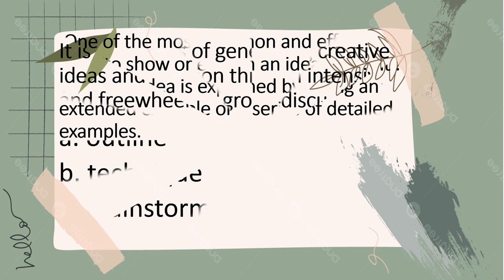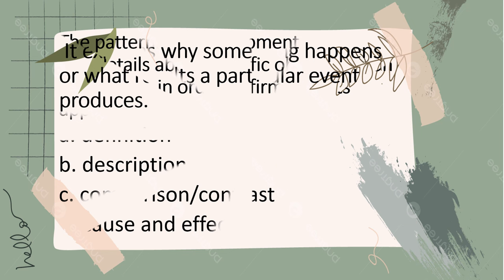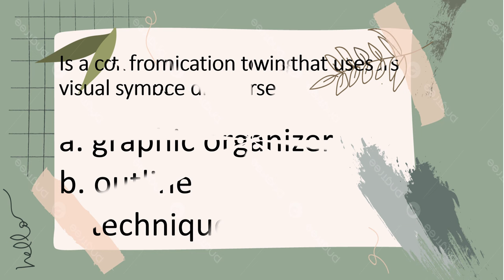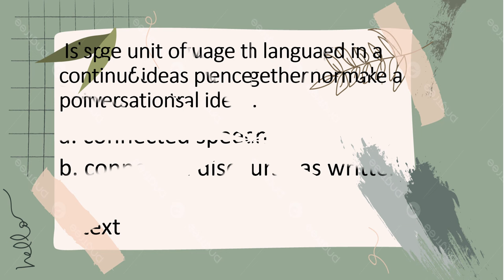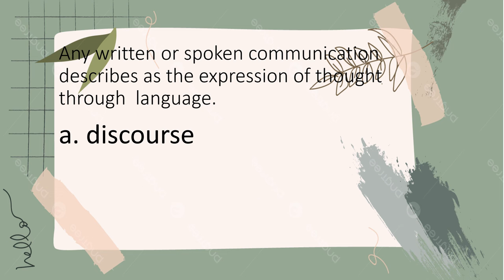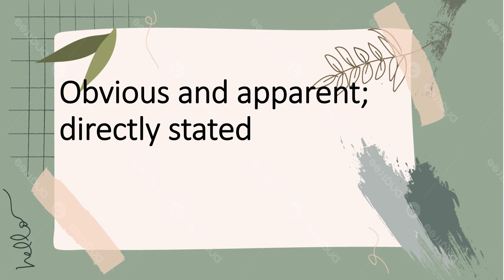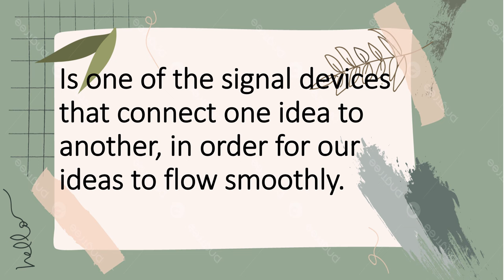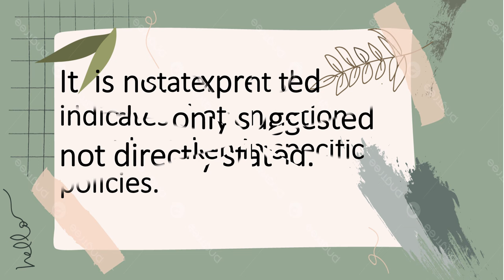Reading and Writing Reviewer 1.0